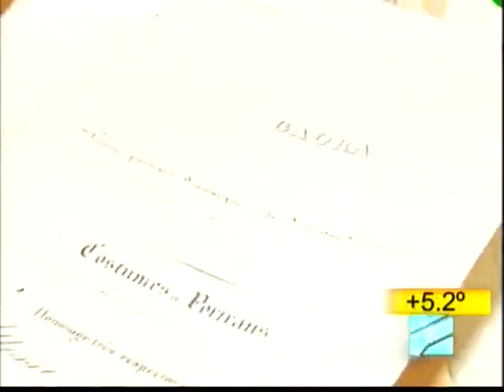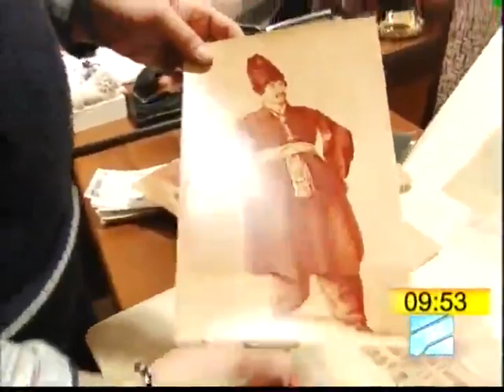George Kalandia.George Eristavi. Georgian State Museum of Theatre, Music, Cinema and Choreography.